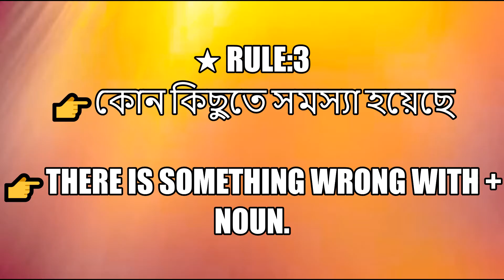★ RULE:3 ☞There is something wrong with + noun ☞ কোন কিছুতে সমস্যা হয়েছে